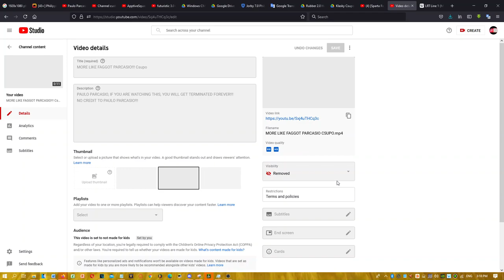Stupid Community Guideline Strike (MLX Channel)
I Had To Make More Like X Csupo Out Of Paulo Parcasio, The Video Took Town I Hate Drunk YouTube!!!

whoever they may be and all the TAUDVE468 Logos are the only things from me!